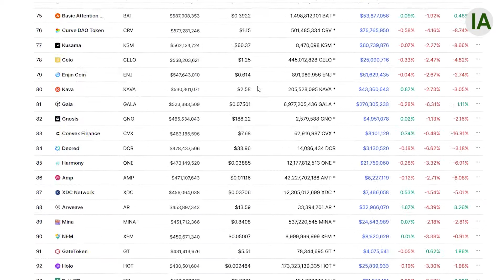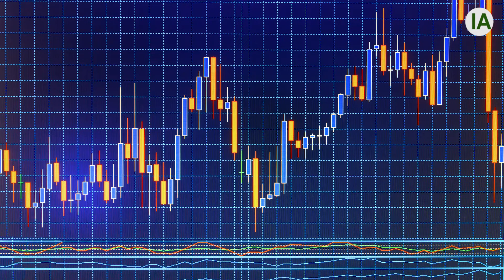La crypto de facon basique | cryptomonnaie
une idee sur la cryptomonnaie | Histoire de monnaie
Internet et Argent est une CHAINE YOUTUBE qui veut aider les jeunes et surtout Africains a utiliser internet pour changer leur vie positivement.

LINKS

--Lecture

Rich dad poor dad # amazon
THE 80/20 PRINCIPLE

Si vous voulez gagner  de l'argent au pays ou même en occident, vous devez à tout prix créer des activités génératrices d'argent. La premiere activité pour debuter cette aventure c'est Internet et tout ce qui suit: Youtube, Facebook Tiktok etc...